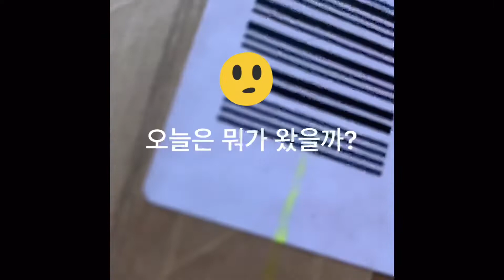미국일상 | 어머~ 블랙핑크 제니가 나랑 똑같을걸 입었네!! | 인터넷샤핑 언박싱 Chanel, Sandro, Estée Lauder, Atomy